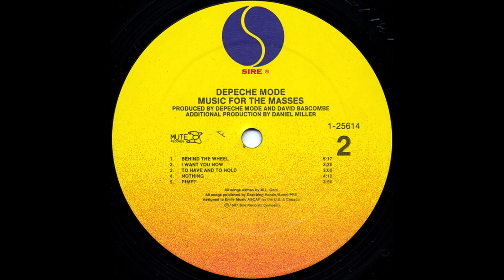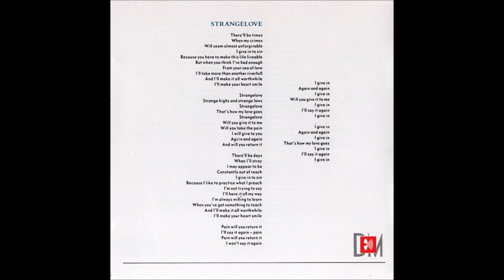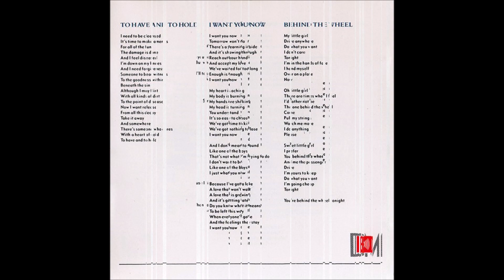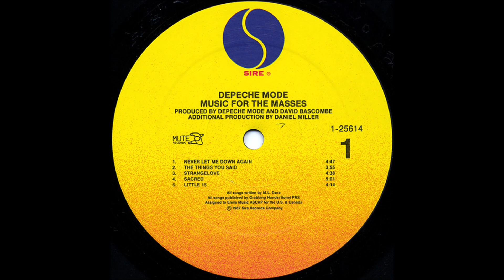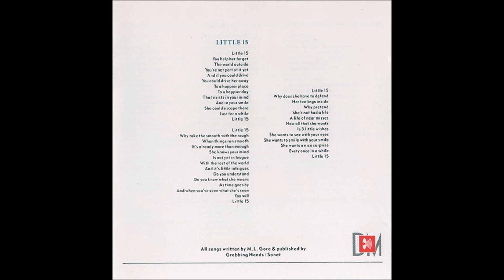Depeche Mode - Strangelove (1987) [HQ]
* Do 6º álbum de estúdio "Music for the Masses" do grupo Depeche Mode, lançado em 28 de setembro de 1987.

♫♫♫ Strangelove ♫♫♫

Strangelove, strange highs and strange lows
Strangelove, that's how my love goes
Strangelove, will you give it to me?
Will you take the pain I'll give to you again and again?
Will you return it?

There'll be times when my crimes
Will seem almost unforgivable
I give in to sin
Because you have to make this life liveable

But when you think I've had enough
From your sea of love
I'll take more than another riverful
Yes, and I'll make it all worthwhile
I'll make your heart smile

There'll be days when I'll stray
I may appear to be constantly out of reach
Because I like to practice what I preach

I'm not trying to say I'll have it all my way
I'm always willing to learn
When you've got something to teach
And I'll make it all worthwhile

Pain
I'll say it again, pain

Pain
I won't say it again